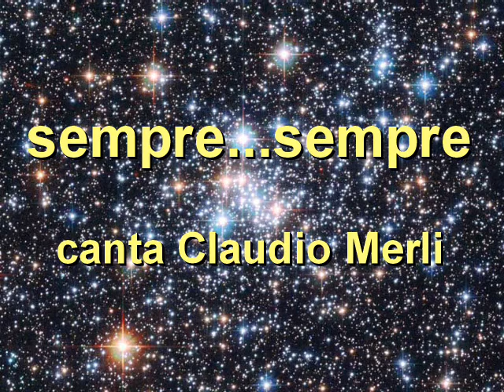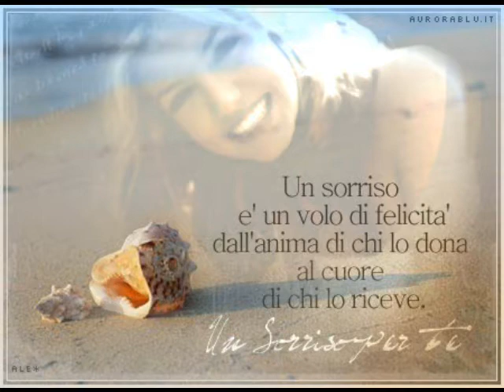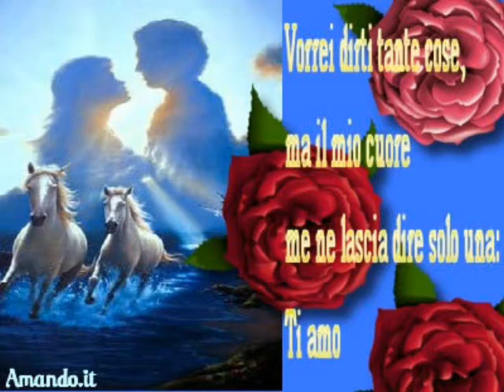claudio merli - sempre...sempre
canzone di peppino gagliardi cantata da claudio merli, video di rosella vitulo